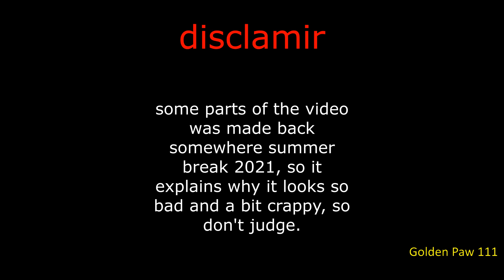Lightning McQueen and Tow Mater short 22 the rise of covid golden paw 111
the place that took a very good paw patrol oc who got a virus, is now back to get his revenge!